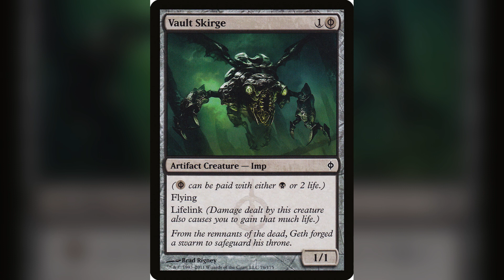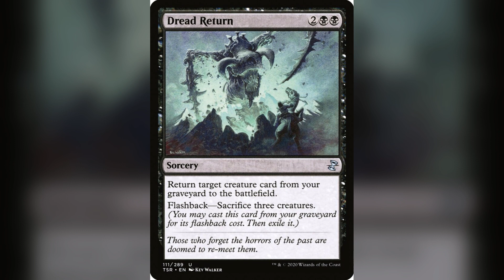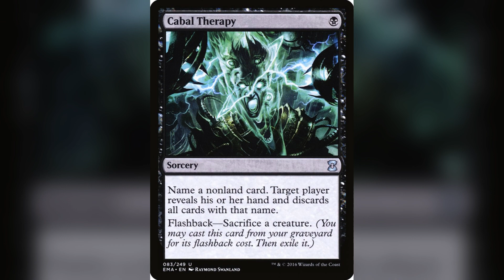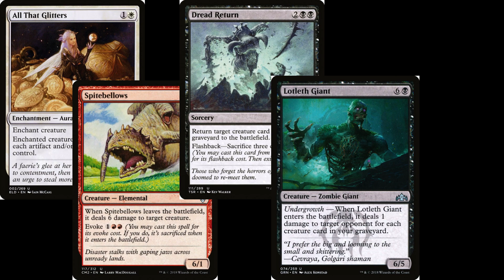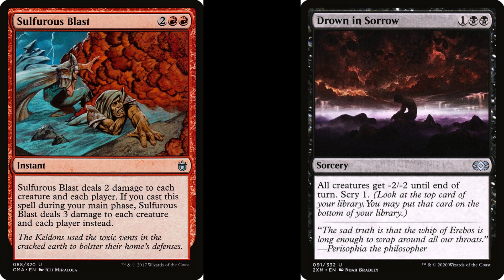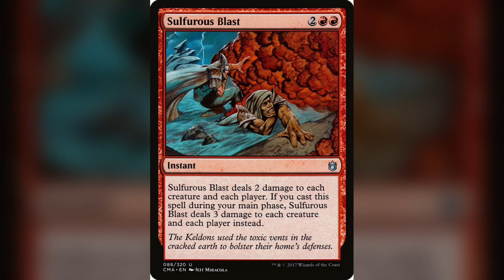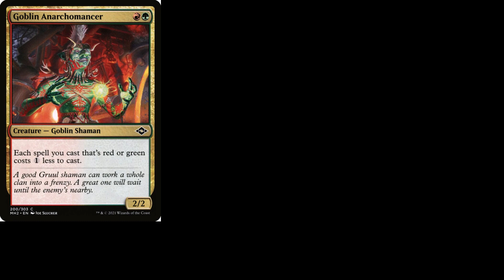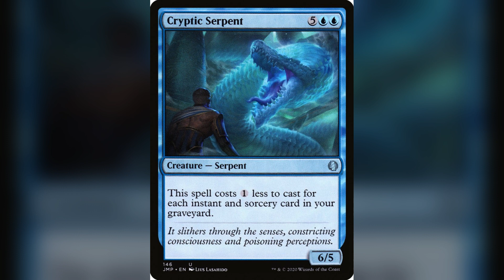Downgrade Sugosi e Dove Trovarli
Teo e Devid si avventurano nel full spoiler di Commander Masters, per scoprire i downgrade più interessanti per il formato Pauper!

Capitoli:

(00:00) Intro
(00:55) All That Glitters
(04:10) Spitebellows
(04:31) Dread Return + Lotleth Giant
(09:10) Return of the Spitebellows
(13:25) Sulfurous Blast + Drown in Sorrow
(21:19) Return of the Return of the Spitebellows
(23:00) Cubo Pauper Special: Murmuring Mystic + Guttersnipe
(25:15) Cubo Pauper Special 2: Phyrexian Gargantua
(26:23) Cryptic Serpent - un peggior Tolarian Terror?